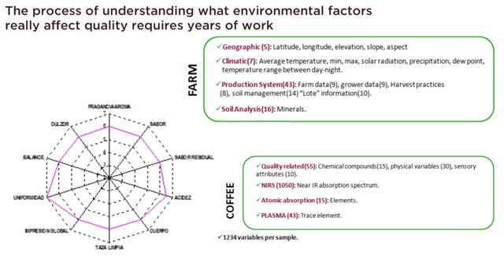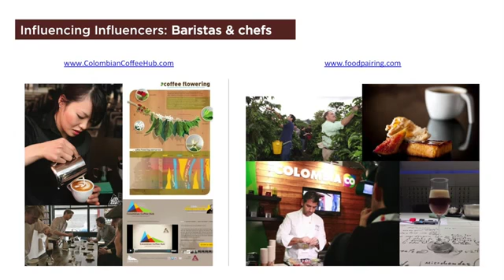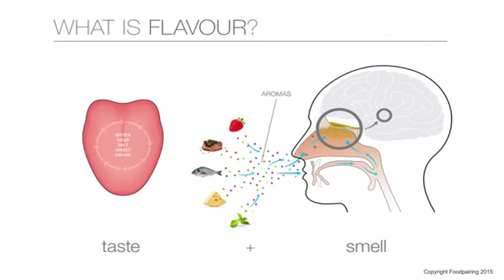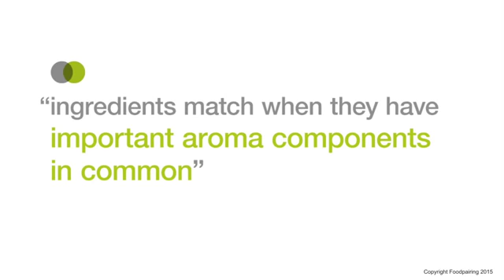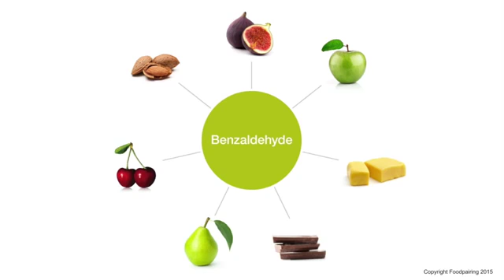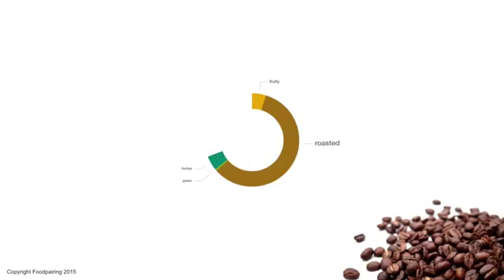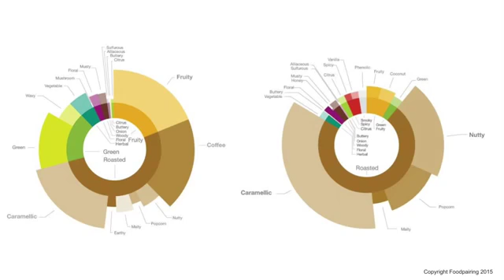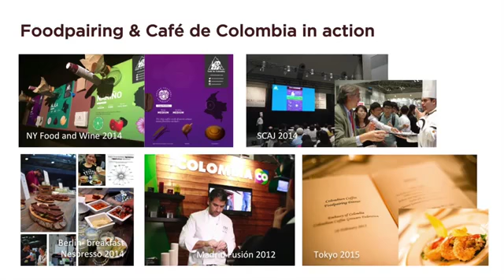Creating Foodpairings based on Columbian Coffee Terroir — by Bernard Lahousse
At the Specialty Coffee Association of America's (SCAA) 2015 Event, the Columbian Coffee Growers Federation's Luis Fernando Samper and Foodpairing founder Bernhard Lahousse discuss the terroir of specialty coffee. Similar to wines, understanding the terroir of single origin coffees and their characteristic aromatic/flavor profiles enables us to experiment and create an endless number of foodpairing combinations.

For more information and to begin Foodpairing, go or blog.foodpairing.com